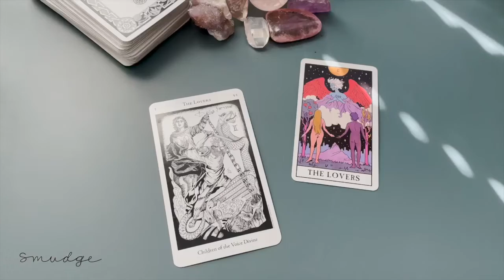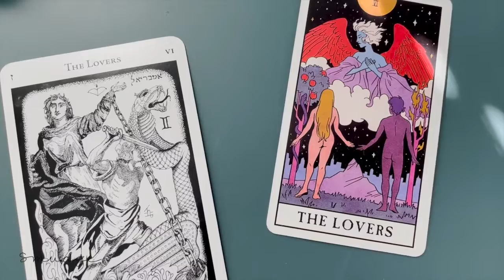Tarot with Tirrell | Major Arcana: The Lovers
Tirrell considers this card one of the most "coveted" cards to get in a Tarot reading, not just because it is a beautiful omen, but because who doesn't want more lovin' in their lives? Tune in to learn more.

Want more articles and content on spiritual wellness include tips, rituals, and astrology? and sign up for our weekly newsletter.